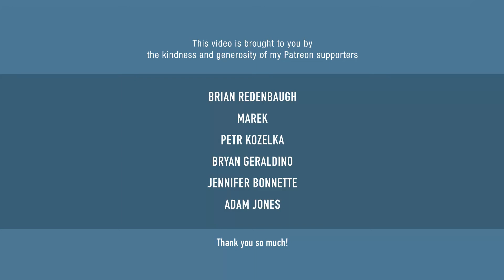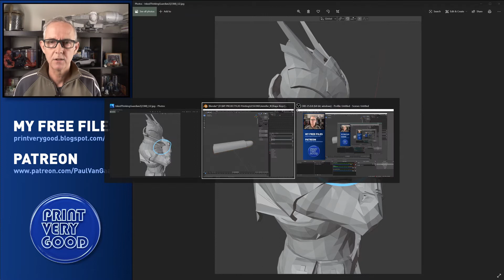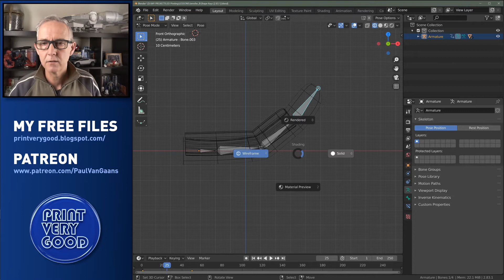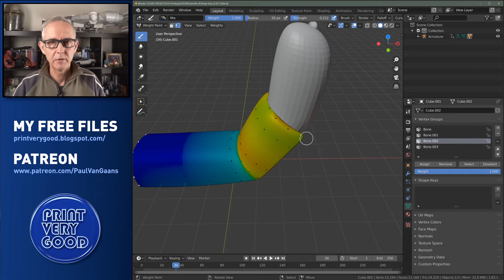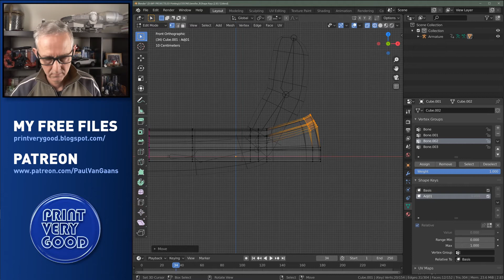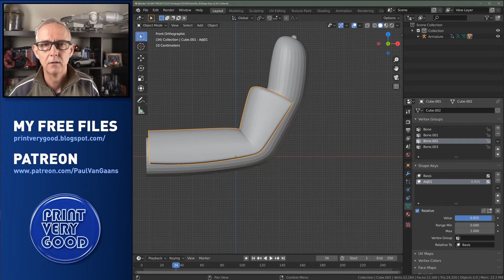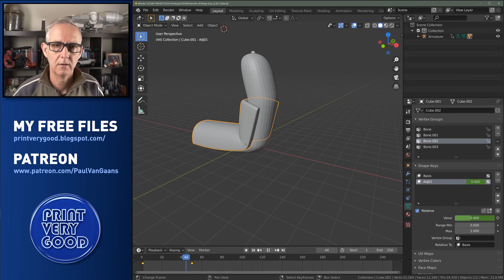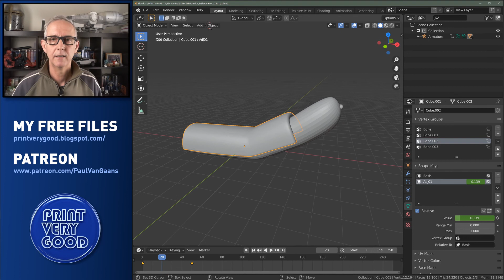Using Shape Keys To Solve Mesh Intersection Problems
Currently there are over 50 STL files there and I will keep adding more so keep checking the blog for updates. Paul